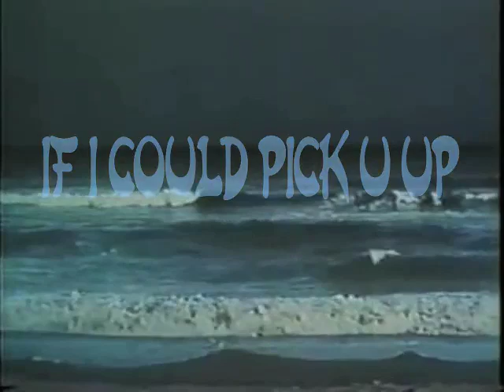Aliensextoy "If I could pick U up"